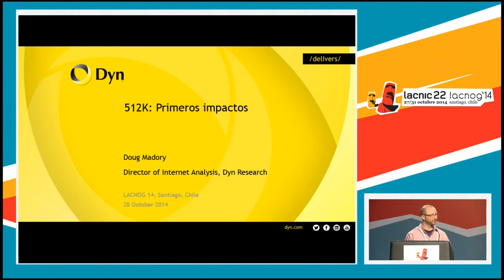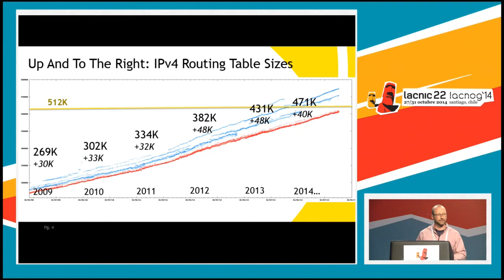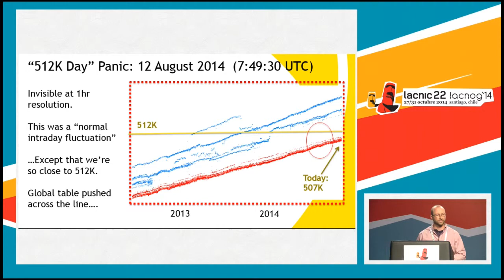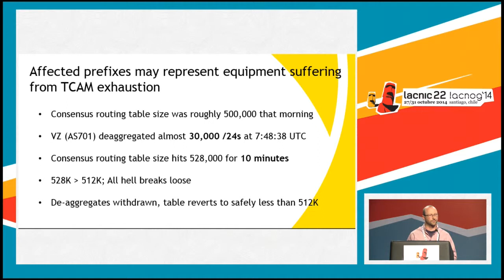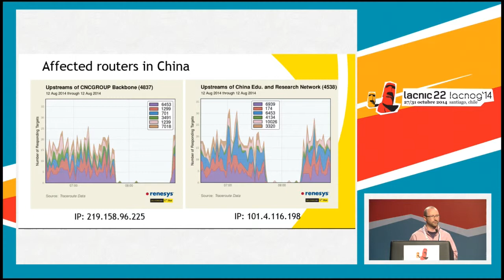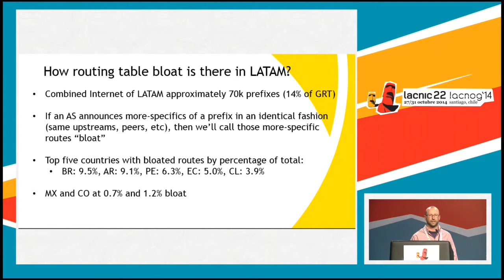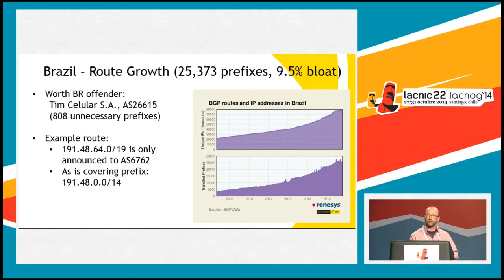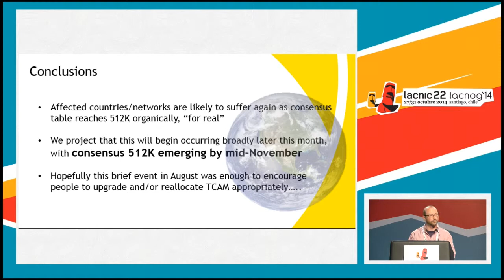512K: Primeros impactos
Doug Madory, Renesys